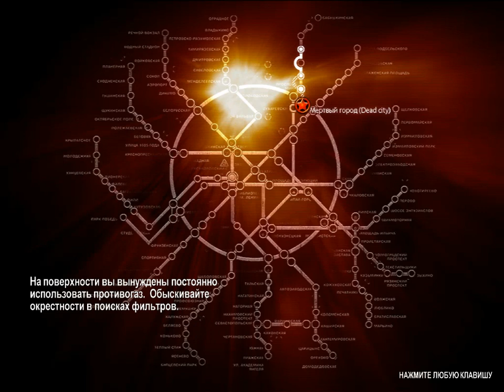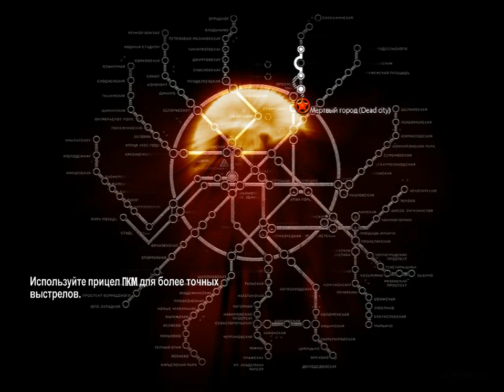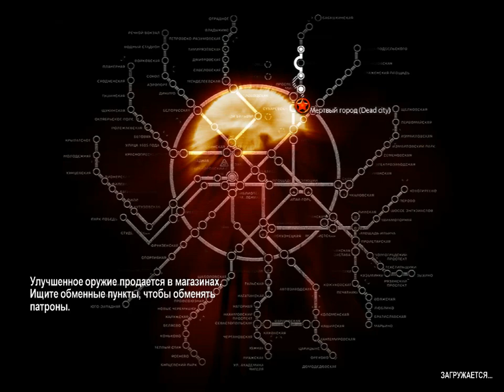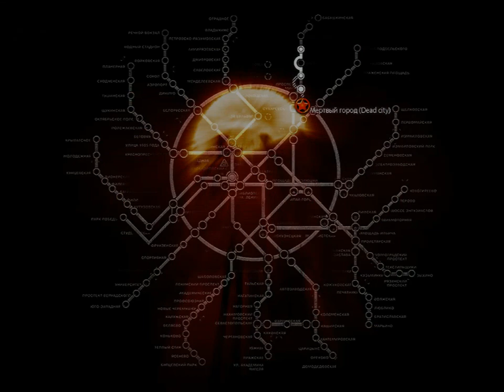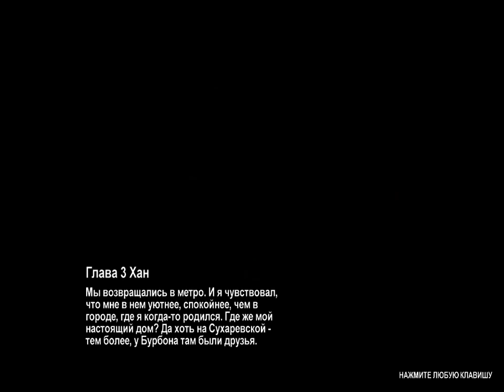Metro 2033 Прошли мертвый город Попали на Сухаревскую Шестая Серия [видео]